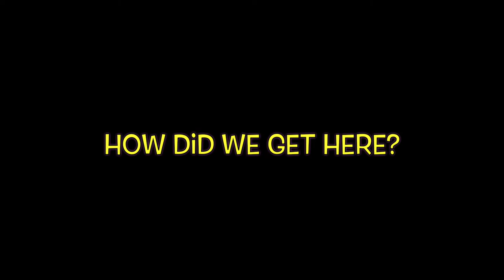Sexual Pressure 🤔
00:00 Heterosexual Pressure lol
12:33 Eat/Drink After Your Partner?
15:02 Etiquette Origins